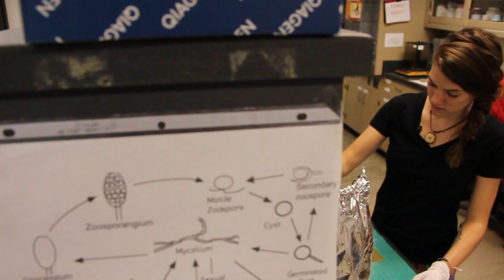My Plant Path: Former Undergraduate Marissa Scherven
As a former Horticultural Science Undergraduate Student at the University of Minnesota, Marissa Scherven's path to Plant Pathology began when she got involved with Dr. Jim Kurle's lab, conducting research on diseases of soybeans. As a result of this experience, Marissa hopes to pursue her graduate degree in plant pathology.

For more information on the graduate program in The Department of Plant Pathology